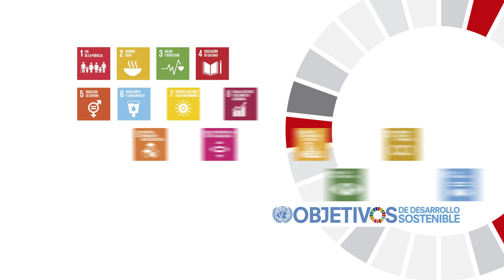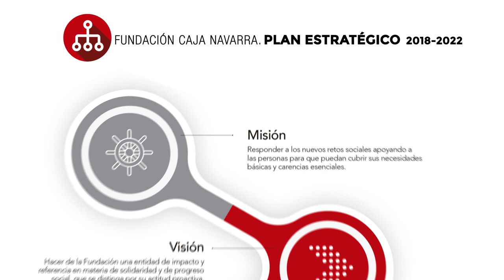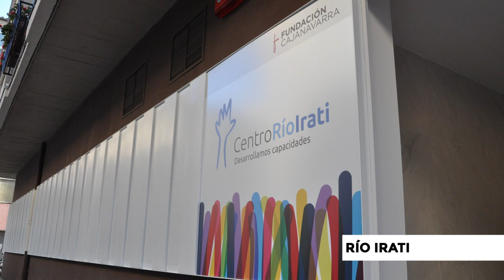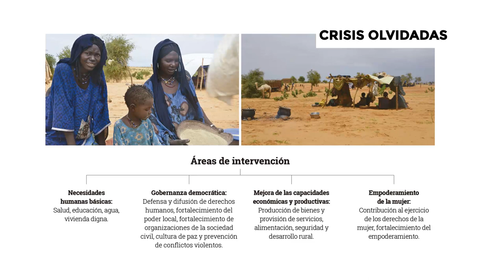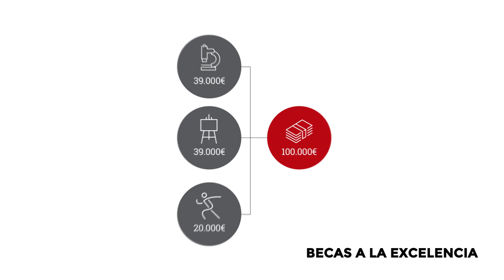Memoria 2018 Fundación Caja Navarra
Vídeo resumen de la Memoria 2018 de Fundación Caja Navarra